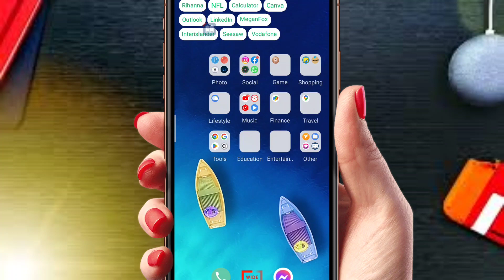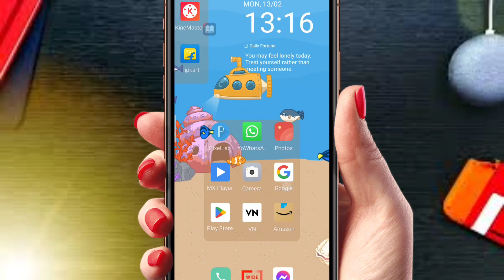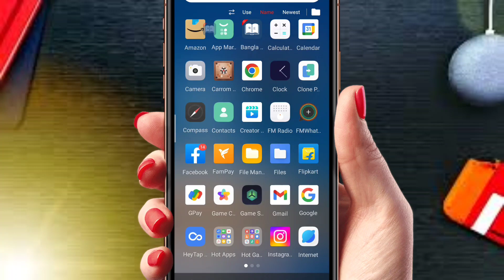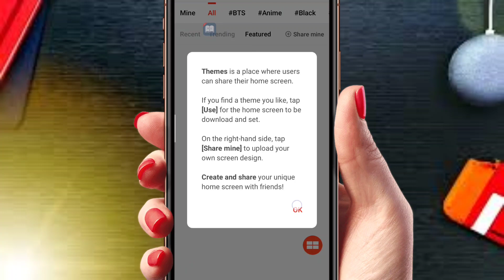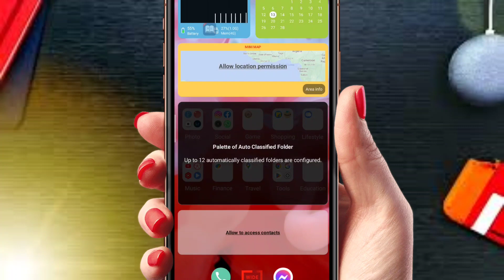New Android Customize App | New Customize pnal Android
new Customize app for Android,